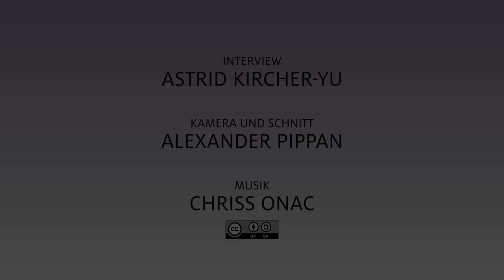TEWI Flash: Dr. Mario Huemer zur Pressekonferenz vom 6. Juni 2012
In der am Mittwoch, dem 6. Juni 2012, stattgefundenen Pressekonferenz der Fakultät für Technische Wissenschaften -- repräsentiert durch Dekan Mario Huemer und Gründungsdekan Martin Hitz -- in Kooperation mit Otmar Petschnig, Präsident der Industriellenvereinigung Kärnten, und Florian Michl, Infineon, wurde bestätigt, dass TechnikerInnen zwar am Arbeitsmarkt stark nachgefragt werden, zu wenige junge Menschen in der technischen Branche jedoch arbeiten wollen.